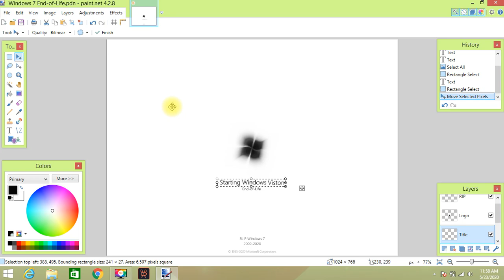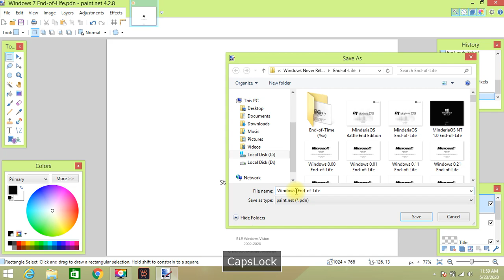How to make Windows Viston End-of-Life